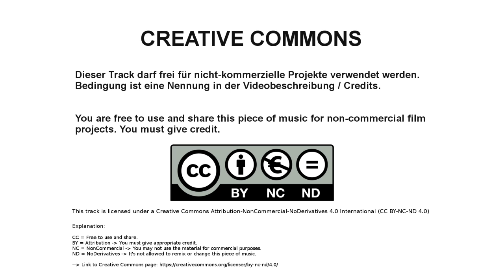JHSoundtracks - DESERT CARAVAN (oriental soundtrack)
Track: "DESERT CARAVAN"
Composer: Jan-Helge Schnöbbe

Composer & SoundDesigner
schnoebbe-music.de

German composer studio for game & film music.